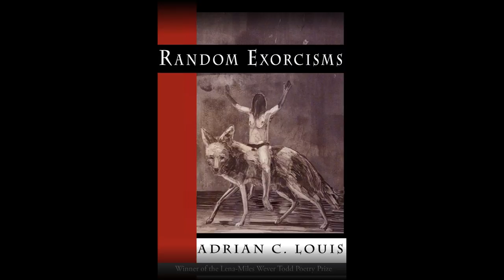Book Trailer: Random Exorcisms By Adrian C. Louis